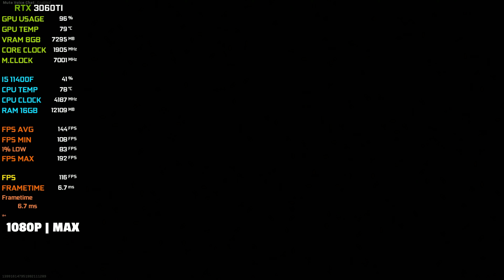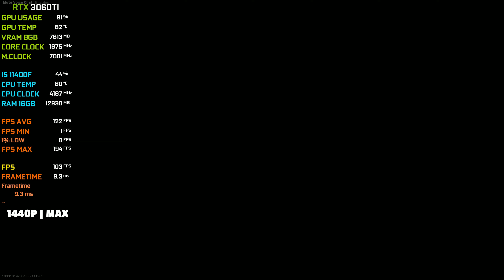Call of Duty: Warzone Last Stand : RTX 3060Ti + I5 11400F - 1080P | 1440P | 4K - Ultra Settings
► Timestamps ◄
►0:00 : 1080p + Ultra Settings
►3:26 : 1440p + Ultra Settings
►6:17 : 4K + Ultra Settings
(GAME RECORDED WITH Shadowplay)
(Without Recording +4-8 FPS MORE & No Lag)

► PC SPECIFICATIONS
► Case: XIGMATEK VENOM X
► CPU: Intel 11th Gen I5 11400F 2.6 Ghz
► GPU: Nvidia Geforce RTX 3060Ti 8GB GDDR6 Inno3D Twin x2 OC
► Ram: GSkill Ripjaws V Series 16GB DDR4 3200mhz
► Motherboard: Gigabyte H510M-H
► Cooler: Cooler Master Hyper H410R
► SSD: Kingston NV1 250GB M.2 2280 NVMe
► HDD: Seagate Barracuda 4TB 7200RPM
► PSU: Corsair CV650 80+ Bronze
► OS: Windows 11 Pro 64Bit Edition